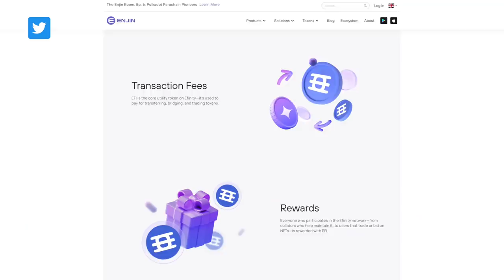Don’t Make This Massive Mistake Investing In Crypto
Not knowing the difference between long term and short term investing in crypto is one of the biggest reasons most people don't make money in while investing in crypto while others make a fortune.

🖥️ Lens: @jesseeckel.lens

*IMPORTANT PLEASE READ: None of this is meant to be taken as any form of  investment advice, it's just me sharing my journey to a million and taking about what I'm up to and the strategies and tactics I'm using to try to get there. Do your own research always! I'm a normal guy who makes mistakes and has made plenty so far during this journey. So choosing to blindly copy what I'm doing isn't going to lead you to just making a ton of money. I've had investments where I've lost EVERYTHING. I don't just say do your own research as a legal covering but because you really need to do your own research and make your own call. If you don't understand what you're investing in you can lose A LOT of money! Especially in crypto which is super super risky. A lot of the projects I like to jump in are really small crypto projects which make them even more insane risky. Past performance doesn't mean the project will do the same thing in the future, no one can predict the future and what will happen next. I'm pretty passionate  about this, I am by no means a professional investor. I'm on my journey to a million dollars, I don't even have the experience to have made a million dollars. All this is to share my journey because I beleive there is value in watching me both succeed an fail. It's my story I'm sharing with all of you, DO YOUR OWN RESEARCH and don't just blindly copy me😄